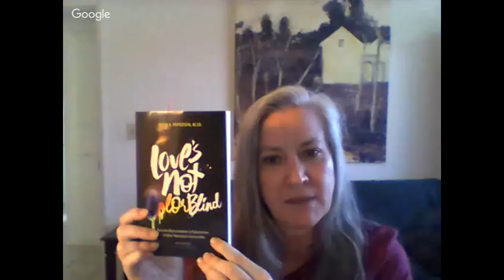Susan Wright (NCSFreedom.org) interview with Nicholas Tanek